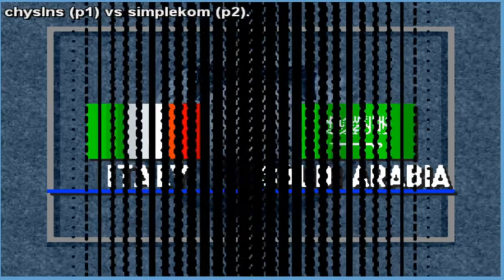SUPER SIDEKICKS 2 chyslns (US) vs simplekom (MX)